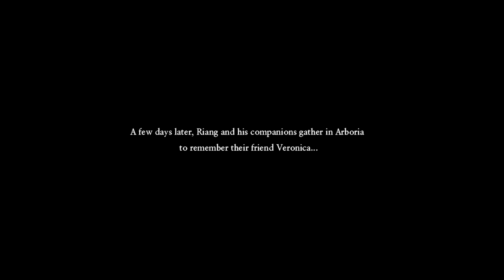Dragon Quest XI - Echoes of an Elusive Ages All Cutscenes Part 8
video ini asyik? seru? aneh? gak jelas? bermanfaat? silahkan LIKE / DISLIKE.